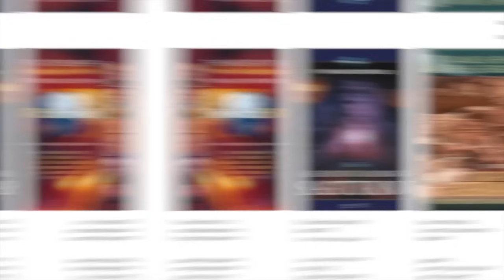VFTB 12/3/23: Unplugging Babel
ANCIENT SUMERIANS built a tower of mud brick as a portal to the gods. Today, Babel is more high-tech.

Author Nick Goss joins us to discuss his new book Unplugging Babel: A Manifesto Against AI, Smartphones, and Social Media Nick explains why he says smartphone technology and social media have enslaved Christians, tethering us to participation in the coming 'Beast Bystem' of the Antichrist.

Our Build Barn Better project is nearly complete! The building has HVAC, a new floor, windows, insulation, ceiling fans, and an upgraded electrical system! We’re in the process of moving our studios and book/DVD warehouse and shipping office out of our home and across the yard into the Barn. If you are so led, you can help out by clicking here.
Download our free app! This brings all of our content directly to your smartphone or tablet. Best of all, we’ll never get canceled from our own app! Links to the app stores for iOS, iPadOS, Android, and Amazon Kindle Fire devices are

Please join us each Sunday for the Gilbert House Fellowship, our weekly Bible study podcast. for more details.

NOTE NEW DATES FOR OUR 2024 ISRAEL TOUR! Our 2024 tour of Israel features special guest Timothy Alberino! We will tour the Holy Land November 1–10, 2024, with an optional three-day extension in Jordan.

Discuss these topics at the VFTB Facebook and check out the great podcasters at the Fringe Radio Network (Spreaker.com/show/fringe-radio-network)!